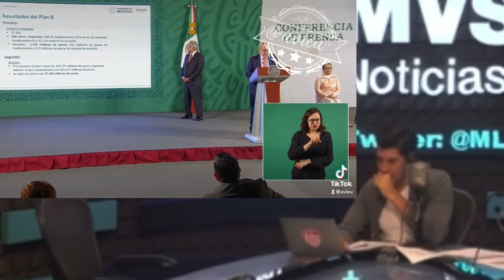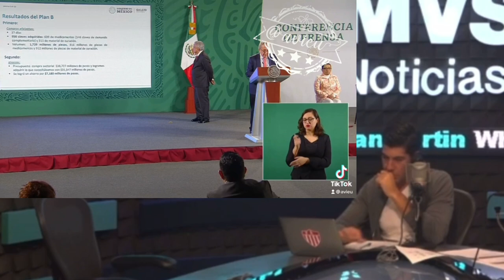Avi en MVS ✌🏼💚🦆✌🏼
Pues sí me hicieron caso, gracias Manuel López San Martín, gracias MVSNoticias ✌🏼💚 102.5 FM 📻